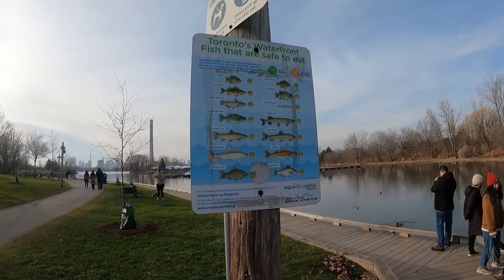A WALK TOUR THROUGH WOODBINEBEACH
I WAS WALKING THROUGH WOODBINEBEACH,AND I SAW A BEAUTIFUL
NATURE OF EVERYTHING..iIT WAS TAKEN AT WOODBINEBEACH TORONTO ONTARIO CANADA